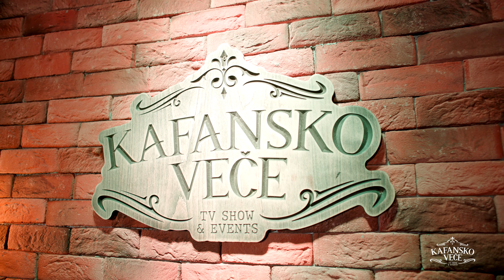JANA & KOKI - SINE MOJ | UZIVO | (PEDJA & ENERGY BAND) | 2024 | KAFANSKO VECE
Djovani Bajramovic - Sine moj
🎵Muzika: Djovani Bajramovic
🎵Tekst: Djovani Bajramovic
🎵Aranžman: Djovani Bajramovic

YouTube & Digital distribution:
EMDC Network